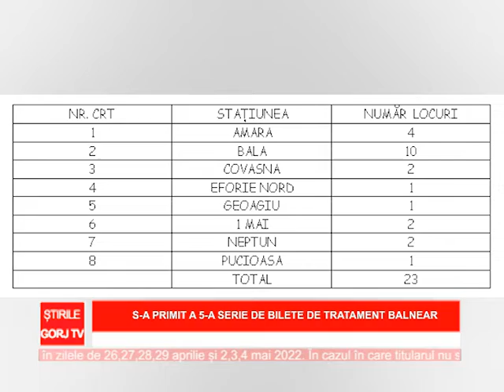S-a primit a 5-a serie de bilete de tratament balnear